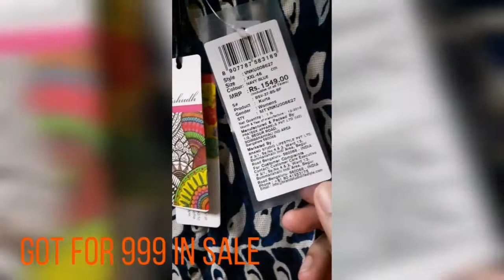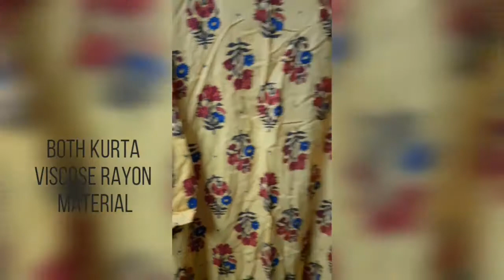Myntra kurta haul // Visudh brand under 1000 Rs. // Eors sale // Must watch